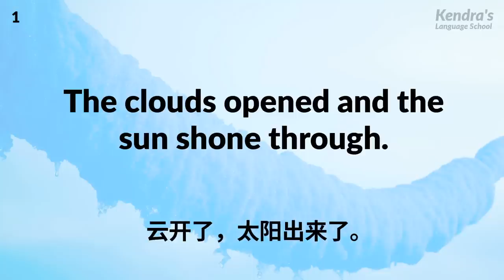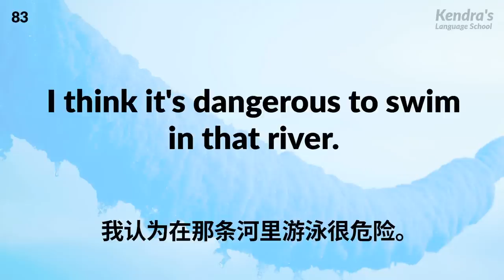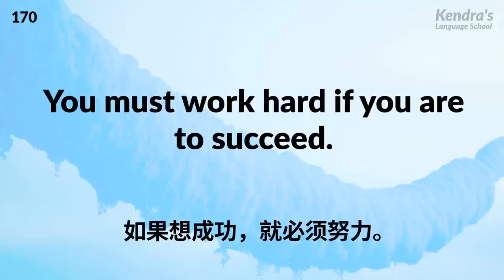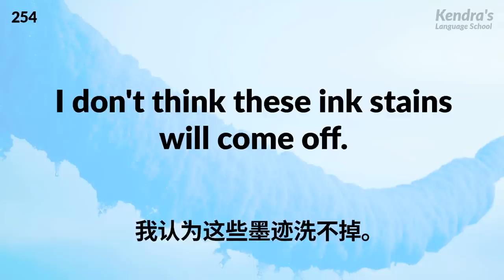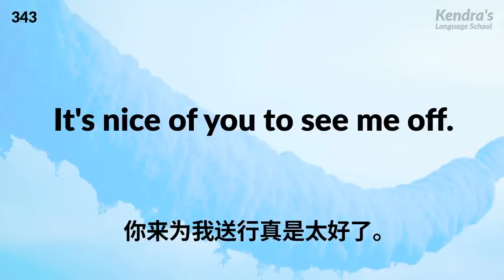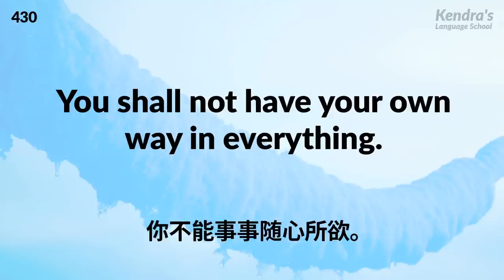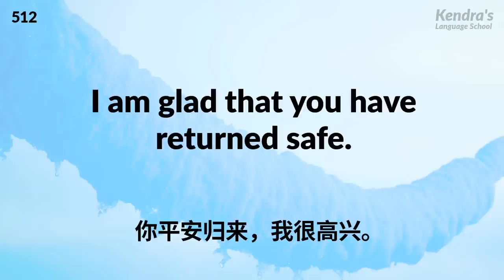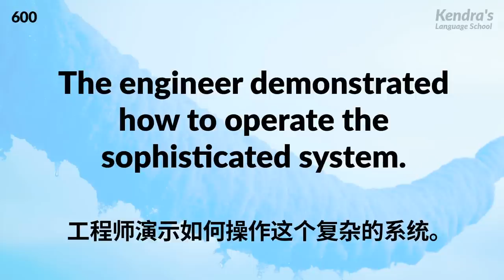想說又不會說的常用英語長句600句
這次我們來學一些簡單卻又說不出來的英語長句。每個短句使用的都是初級水平的單詞和語法，所以即使你是初級水平，也很容易掌握！

錄音會被播放 2 次。通過多次重復聽錄音，你能牢牢記住學到的短語。

你想流利說英語嗎？如果想，試著跟著錄音一起大聲朗讀！如果你重復地練習，那麼你會開始對記住的短語和詞彙脫口而出。